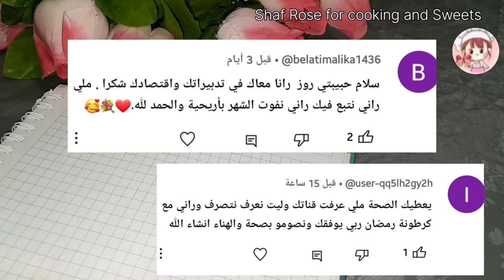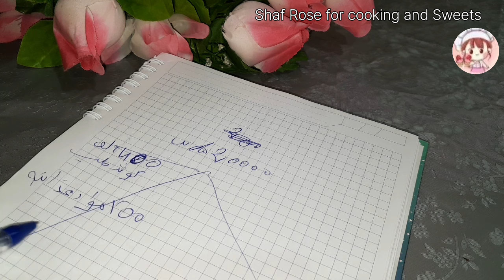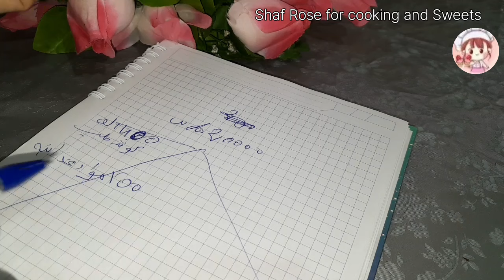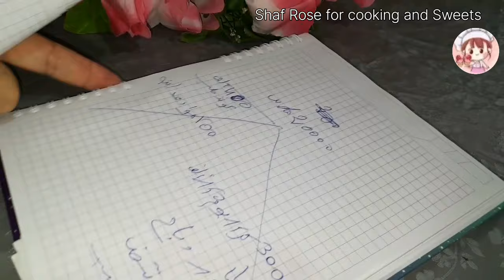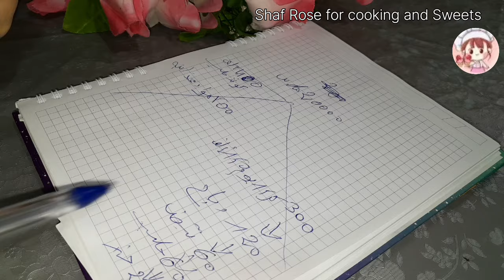4خطوات لتقسيم الشهرية الناجح ولي بزاف شكروني عليه ومن اول شهر.تقسيم شهرية 2 ملاين.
تقسيم شهرية 2 ملاين .الناجح.ولي بزاف شكروني عليه ومن اول شهر.تقسيم شهرية 2ملاين. تقسيم شهرية 2ملاين.
تقسيم شهرية 2ملاين بطريقة مجربة.كيفية تقسيم شهرية 2ملاين .كيف نقسم شهرية2ملاين لتكفينا مدة شهر كامل بدون ديون او احتياج.طريقة تقسيم ميزانية ملاين2 على مدار الشهري من اجل التوفير واندير التاويل

 قناة شاف روز لطبخ والحلويات

تقسيم-شهرية
شاف-روز-لطبخ-و-الحلويات
قناة-شاف-روز-لطبخ-و-الحلويات
تقسيم-الميزانية
تقسيم-مصروف-البيت
ميزانية-البيت
تقسيم-ميزانيه-البيت